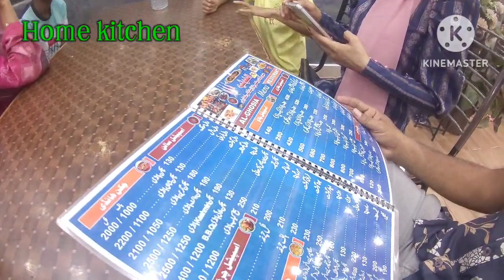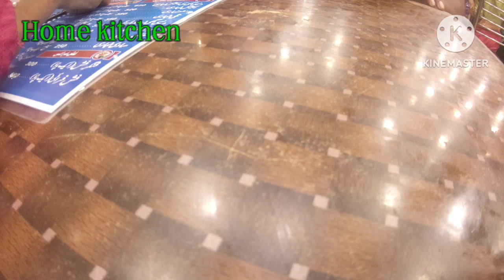weekend outing with family#Sunday dinner vlog#Outing vlog with family#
Weekend outing with us.. Dinner vlog.. Sunday special vlog...

In this video we are going to out for dinner. we are going to gusiya pulao house  for dinner.. we had a great experience hope you like it...

Editing By Mushtaq Ansari...

Voice over.. Shumaila , Sana...

Shumaila.34

Home kitchen cooking channel...

Home kitchen cooking and vlog channel...

beef pulao house
sunday vlog
weekend outing